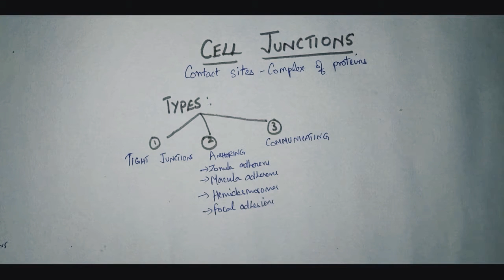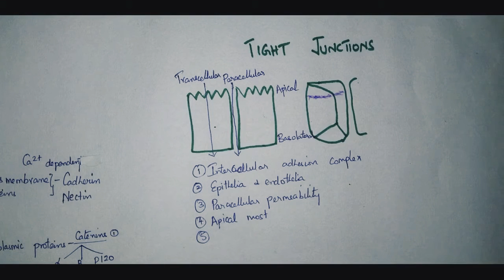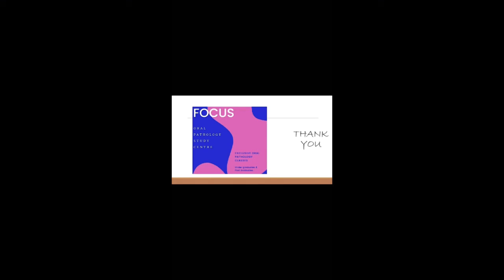CELL JUNCTIONS PART-1 தமிழில் TIGHT JUNCTIONS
This video explains about tight junctions in detail.
FOCUS ORAL PATHOLOGY STUDY CENTRE
Chennai.
The lectures are taken by Dr.R.J.Vijayashree, M.D.S., Oral Pathology & Microbiology,
She is a gold medalist in her post-graduation.
She practices at
Shree Jayam Oral & Dental Clinic,
21/2, Devarajulu Street,
Venkatapuram,
Ambattur,
Chennai-600053.